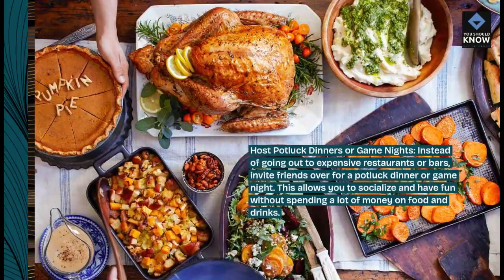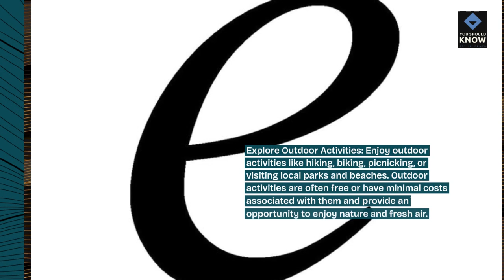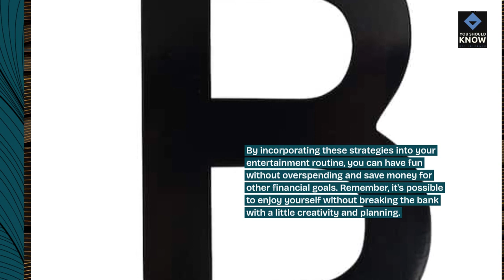Top 10 Ways to Save Money on Entertainment and Leisure Activities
Enjoy leisure activities and entertainment while staying within your budget with these money-saving tips and strategies, allowing you to have fun and relax without overspending.